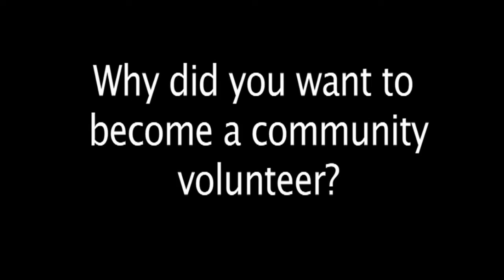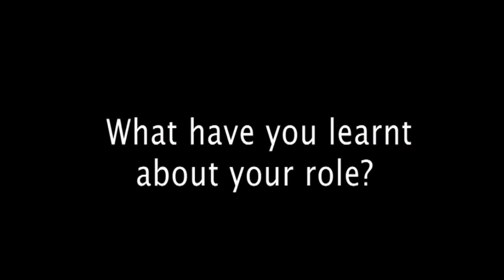Trevor Green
Case Study: Community Volunteer Trevor Green MBE